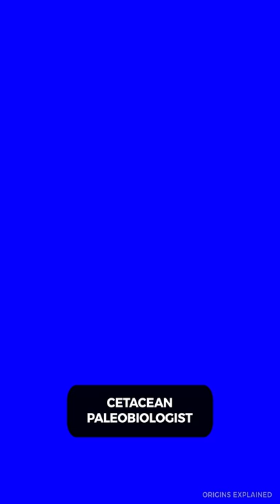Things You Didn’t Know About Prehistoric Creatures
43 million years ago, there was a creature living on land and sea that scientists are calling the god of death whale. It was a terrific beast, a prehistoric whale that had four legs and teeth like railroad spikes. The fossil of this monster has been found in the Egyptian desert and was named after the Egyptian god of death, Anubis.